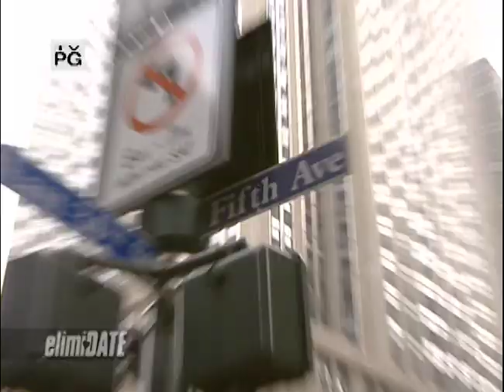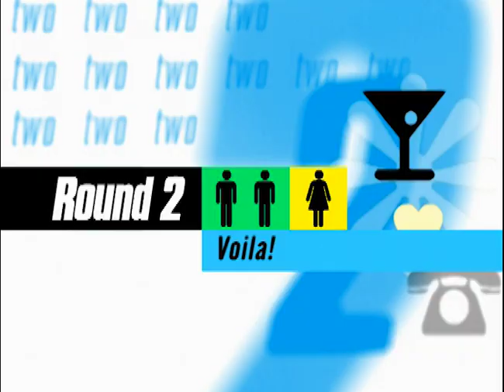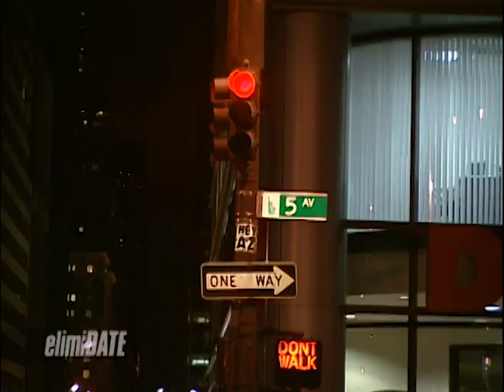Diamonds Are Forever | ElimiDATE | Full Episode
Michal is a college student spending her summer interning at a large public relations firm in New York. She loves going out for sushi with her friends and wants to find a guy who is “smart, sensitive, and manly.” On this episode of “ElimiDATE,” Michal takes four guys on a series of dates as they wine and dine their way to her heart.

She meets Todd, an advertising sales executive; Dan, a Chippendale dancer; Matt, a movie studio executive; and Deo, a pharmaceuticals employee. The guys must pick trendy outfits for Michal, make her dessert, and find jewelry that will look good on her.

Which guy will be the right fit for Michal?